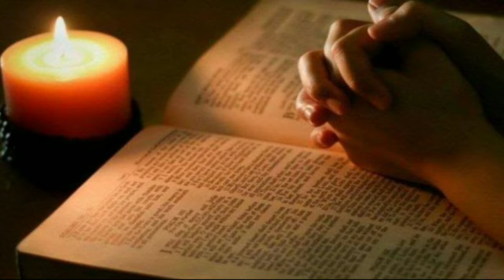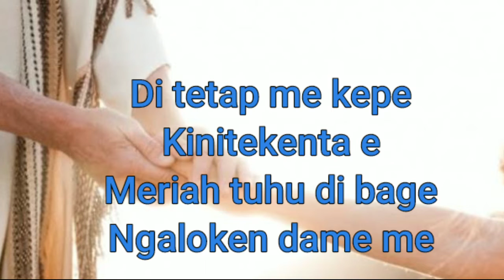KEE 175 :1,3 (Bage Pedah Tuhan)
Kam Nebusi Aku Tuhan
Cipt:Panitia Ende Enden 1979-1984